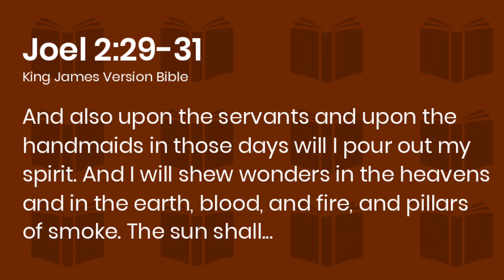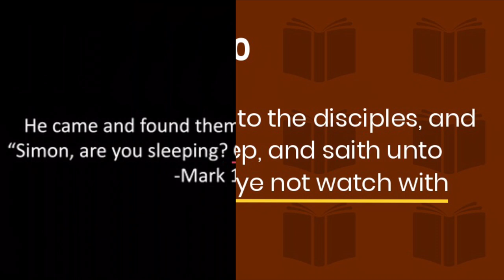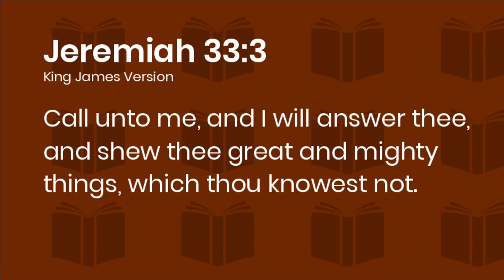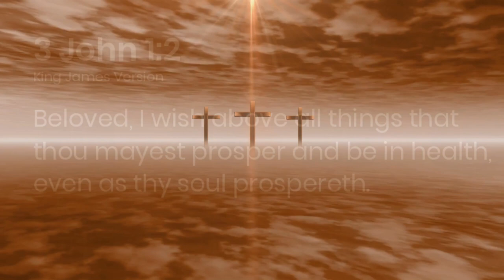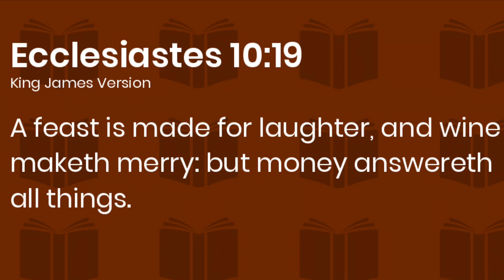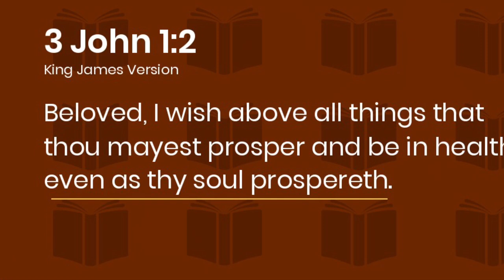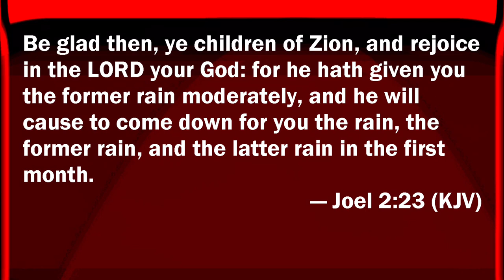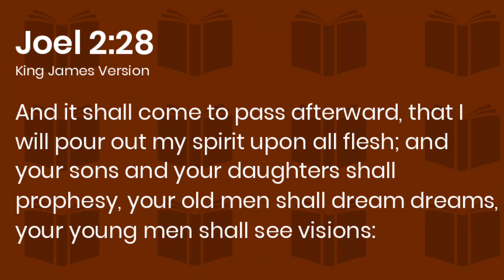Rapture or Latter Rain ? The Shadow of things to come Col 2:17.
The immediate need of your attention upon the immense and imminent arrival of God's Glory in the prophecy of Leviticus 25:21 as the three years blessing begins restoring the years that the locust hath eaten, the cankerworm, and the caterpiller, and the palmerworm of Joel 2:23-31 pouring the latter rain promised to us never yet seen before. The talents of gold will be given to see what we do with it, a wealth transfer for the proclamation of the Gospel before Nibiru arrives in shaking of the heavens and our departure is set. Watch previous video for more understanding.Rapture dreams 2024. Thumbs up please..
UPHOLD EXCHANGE: for XRP and DOGE